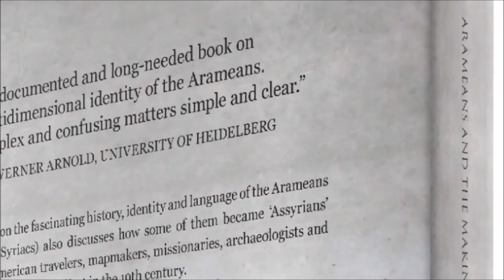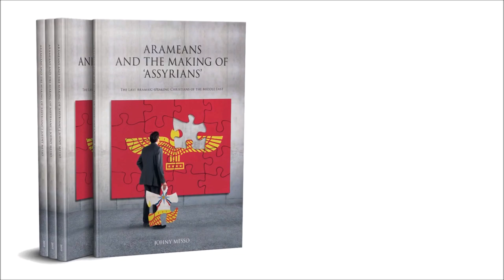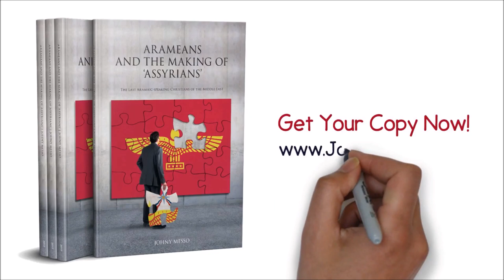Arameans and the Making of 'Assyrians' by Johny Messo | Official Book Trailer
The official book trailer of "Arameans and the Making of 'Assyrians': The Last Aramaic-speaking Christians of the Middle East" by Johny Messo.

Do you want to know more about the Aramean people? Where they come from, what they contributed to world culture and civilization, how their Aramaic language and dialects developed, how their main churches were born, how their discussions about different names and identifications can easily be understood and appreciated, etc. etc.?

Then this is YOUR BOOK! Or you could make a friend or neighbour happy with it. It sums up these and other interesting questions you may have thought about for too long. Get your copy now in ENGLISH | DEUTSCH | NEDERLANDS

In December 2017, were more than 50 copies presented in Washington to the former White House Chief of Staff, Congressmen, Senators, policymakers, scholars and others. This amazing book is translated in German, English and Dutch. It will also be translated into French and other languages.